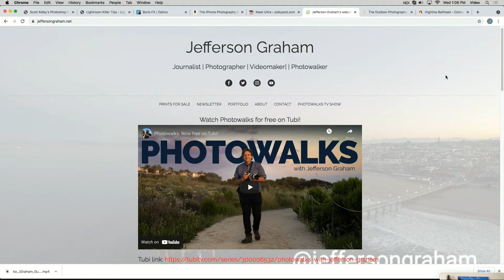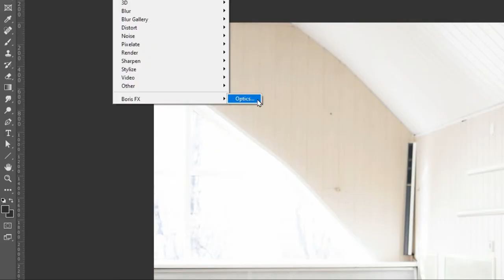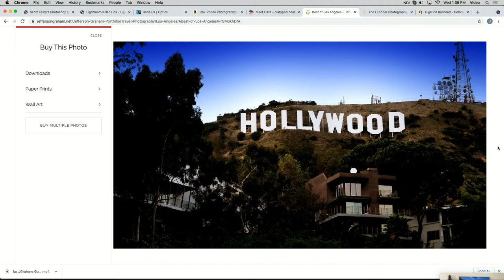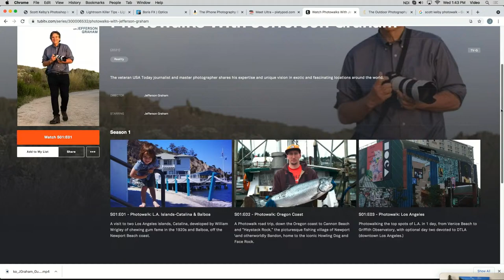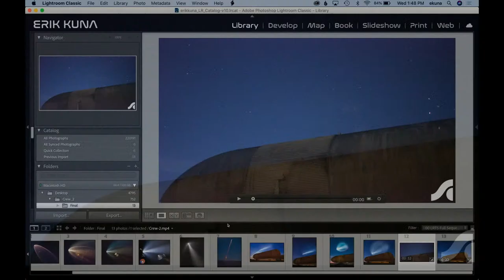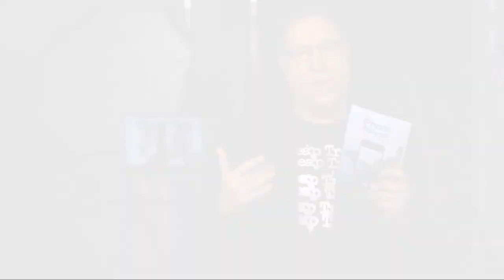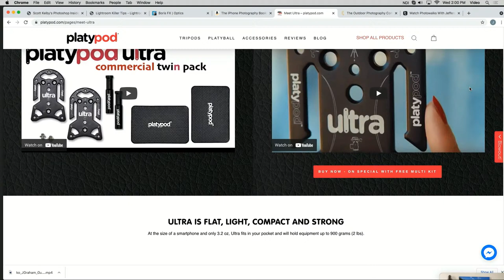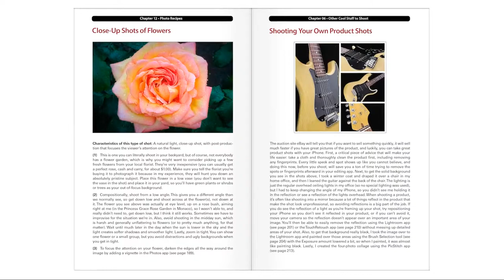Photowalks & Exercising Photo Skills w/Scott Kelby, Erik Kuna & Jefferson Graham | The Grid Ep. 469